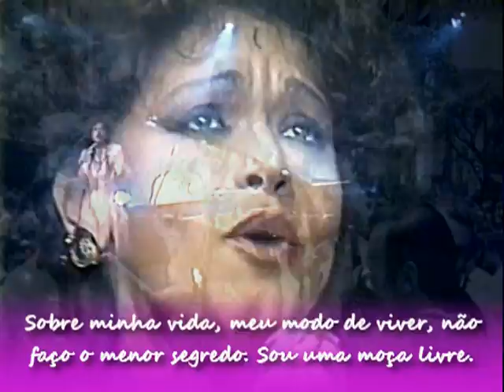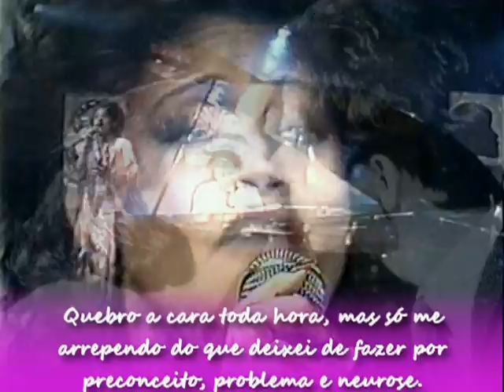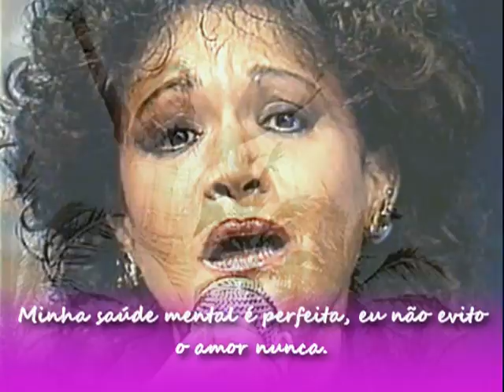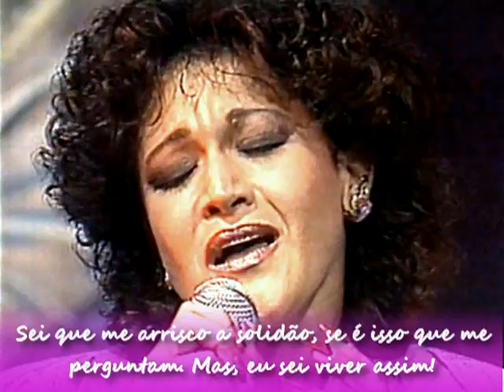Claudya e Taiguara - Memória Livre de Leila (Taiguara)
Leila Diniz
Formou-se em magistério e foi ser professora do jardim de infância no subúrbio carioca. Aos dezessete anos, conheceu seu primeiro marido, o cineasta Domingos de Oliveira e casou-se com ele. O relacionamento durou apenas três anos. Foi nesse momento que surgiu a oportunidade de trabalhar como atriz. Primeiro estreou no teatro e logo depois passou a trabalhar na TV Globo, atuando em telenovelas. Mais tarde, casou-se com o cineasta moçambicano Ruy Guerra, com quem teve uma filha, Janaína. Participou, ao todo, de quatorze filmes, doze telenovelas e várias peças teatrais.

Leila Diniz quebrou tabus de uma época em que a repressão dominava o Brasil, escandalizou ao exibir a sua gravidez de biquini na praia, e chocou o país inteiro ao proferir a frase: Transo de manhã, de tarde e de noite. Considerada uma mulher à frente de seu tempo, ousada e que detestava convenções. Foi invejada e criticada pela sociedade conservadora das décadas de 1960 e 1970 e pelas feministas pois consideravam que ela estava a serviço dos homens.

Leila falava de sua vida pessoal sem nenhum tipo de vergonha ou constrangimento. Concedeu diversas entrevistas marcantes à imprensa, mas a que causou um grande furor no país foi a entrevista que deu ao jornal O Pasquim em 1969. Nessa entrevista, ela, a cada trecho, falava palavrões que eram substituídos por asteriscos, e ainda disse: Você pode muito bem amar uma pessoa e ir para cama com outra. Já aconteceu comigo.

O exemplar mais vendido do jornal foi justamente esse no qual foi publicada a entrevista da atriz fluminense. E foi também depois dessa publicação que foi instaurada a censura prévia à imprensa, mais conhecida como Decreto Leila Diniz. Perseguida pela polícia política, Leila se esconde no sítio do colega de trabalho Flávio Cavalcanti, tornando-se em seguida jurada do programa do apresentador, no momento em que é acusada de ter ajudado militantes de esquerda. Alegando razões morais, a TV Globo do Rio de Janeiro não renova o contrato de atriz. De acordo com Janete Clair, não haveria papel de prostituta nas próximas telenovelas da emissora.

Meses depois, Leila reabilita o teatro de revista, e começa uma curta e bem sucedida carreira de vedete. Estrelando a peça tropicalista Tem banana na banda, improvisando a partir dos textos escritos por Millôr Fernandes, Luiz Carlos Maciel, José Wilker e Oduvaldo Viana Filho. Recebe de Virgínia Lane o título de Rainha das Vedetes. No carnaval de 1971, é eleita Rainha da Banda de Ipanema por Albino Pinheiro e seus companheiros.

Morreu num acidente aéreo, voo JAL471, da Japan Airlines, no dia 14 de junho de 1972, aos 27 anos, no auge da fama, quando voltava de uma viagem à Austrália.

A atriz Marieta Severo e o compositor e cantor Chico Buarque de Holanda, seus amigos, cuidaram da filha de Leila Diniz e Ruy Guerra, durante muito tempo, até o pai ter condições de assumir a filha, Janaína Diniz Guerra.

Um cunhado advogado se dirigiu a Nova Délhi, na Índia, local do desastre, para tratar dos restos mortais da atriz. Acabou encontrando um diário que continha diversas anotações e uma última frase, que provavelmente estava se referindo ao acidente: Está acontecendo alguma coisa muito es.

Leila Diniz, A Mulher de Ipanema, defensora do amor livre e do prazer sexual, é sempre lembrada como símbolo da revolução feminina, que rompeu conceitos e tabus por meio de suas ideias e atitudes.

"Sem discurso nem requerimento, Leila Diniz soltou as mulheres de vinte anos presas ao tronco de uma especial escravidão."